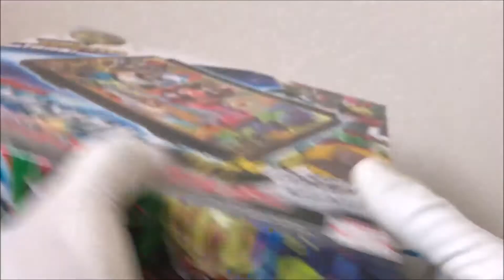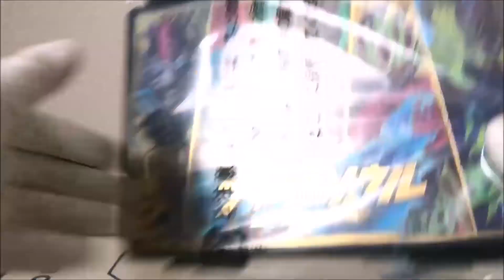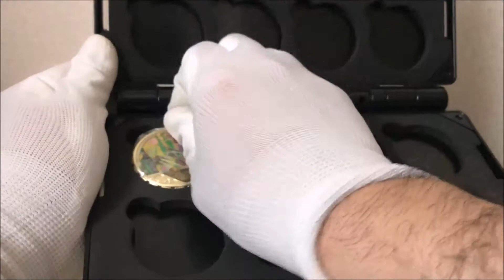おもちゃ屋さんの倉庫で買った仮面ライダーブットバソウルオフィシャルメダルホルダーの紹介と所有メダルのベストメンバー24枚の紹介をしてみた！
今回は、昨年の年末におもちゃ屋さんの倉庫で買った仮面ライダーブットバソウルオフィシャルメダルホルダーの紹介と所有メダルのベストメンバー24枚の紹介をしてみました。

新品未開封のおもちゃが激安価格のおもちゃ屋さんの倉庫で久しぶりに買い物して来たので買ってきた3つの商品を紹介してみた！【仮面ライダーW、仮面ライダーゴースト、仮面ライダーブットバソウル】

【仮面ライダーW】おもちゃ屋さんの倉庫で買ったチビアーツ仮面ライダーWサイクロンジョーカーでパーツの組み替えをして遊んでみた！

【仮面ライダーゴースト】おもちゃ屋さんの倉庫で税別99円買ったプルバックミニマシンゴーストライカーで遊んでみた！

【再生リスト】